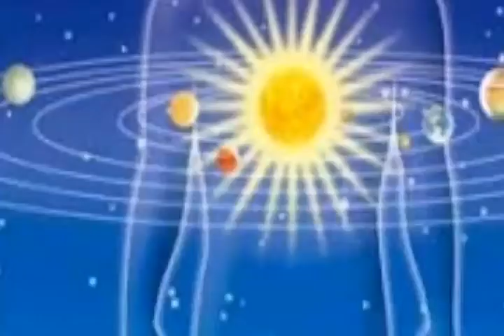Benefits of meditation and yoga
# benifit_of_yoga

Jai Shri Radhe Har Har Har Mahadev. Friends, today we have brought a video on meditation and yoga power.

People have been practicing meditation in their lives for centuries. Today, while people are getting to know its new and varied benefits, its fame is also increasing. It has been proved that meditation practice benefits both our body and mind. But what is meditation really?
Meaning of meditation
The meaning of meditation is to concentrate the mind by holding any one subject. Meditation is done with many objectives such as mental peace, concentration, strong morale, research of God, uninterrupting the mind, overcoming the mind.
Meditation purpose
We can say that meditation is a type of action in which a person tries to bring his mind to a particular state of consciousness. The purpose of meditation can also be to get benefits, or doing meditation can be a goal in itself. It can range from comforting our mind to building internal energy or life-force which brings positiveness and happiness in our life.
Meditation is not meditation
Many people forget to understand actions like meditation - Sudarshan Kriya, Transcendental Meditation and Sahaja Yoga Meditation. On the other hand, the method is also being mistaken to understand meditation. Many saints, gurus or mahatmas tell different types of revolutionary methods like meditation, but they do not tell that there is a difference between method and meditation. There is a difference between action and meditation. Action is not a means.
Types of meditation
In general, meditation can be divided into four parts - first seeing or witnessing meditation, second listening or auditory meditation, third breathing i.e. pranayama and fourth closed with eyes closed and silent thinking is called delusional meditation.
Now we talk about the traditional type of meditation. This meditation is of three types -
Massive Meditation- Meditation of gross things is called gross meditation- like sitting in Siddhasana and paying attention to any deity, idol, nature or heart chakra within the body is gross meditation. Imagination is important in this meditation.
Jyotirdhyana - Kundalini is located in the middle of the place between Muladhara and Lingamool. Jyotirup is to meditate on Jyotirupa Brahm at this place.
Subtle Meditation- The seeker meditating Kundalini while performing Sambhavi Mudra, this type of meditation is called subtle meditation.
In meditation, the seeker forgets his body, environment and does not even know the time. After that, the attainment of samadhiadha. According to the texts, meditation can awaken the Kundalini Shakti (power) and the seeker gains many kinds of powers.